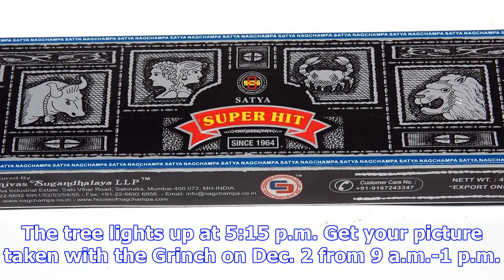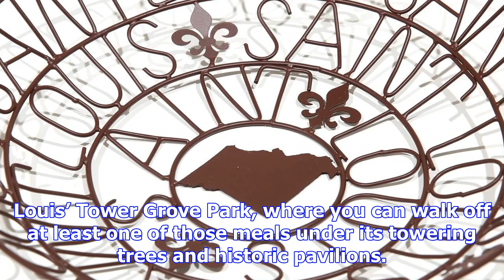The list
Presented by Small Business Saturday Annual Tree Lighting Ceremony on Nov. 25. Shop the street’s bus...